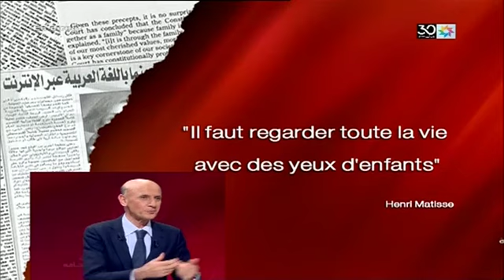Confidences de presse : Dimanche 02 Février 2020